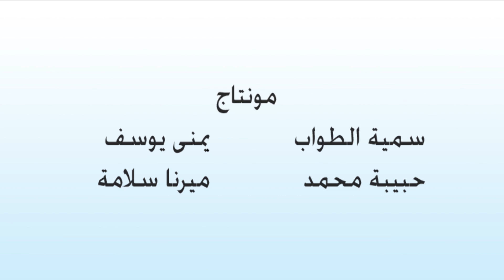هل تجوز الصلاة بدون تغطية القدم؟